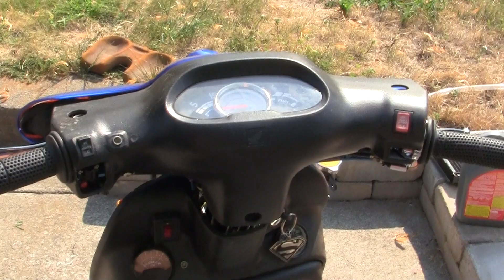359- Installing Taida Radiator in Honda Elite 50 Body.